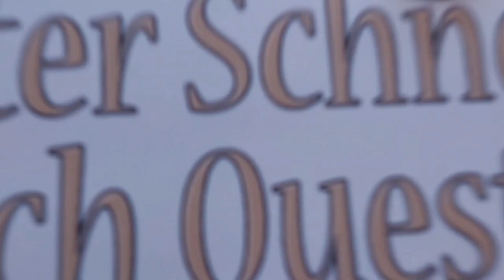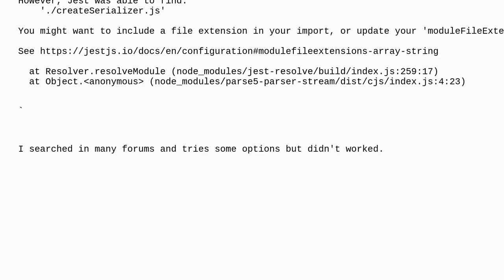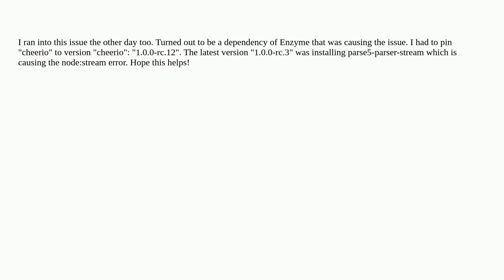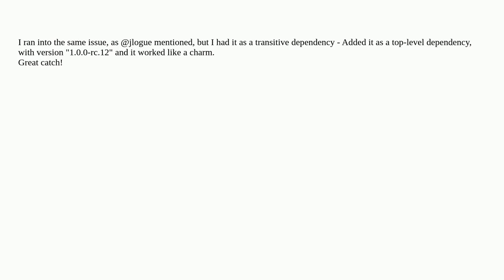Jest Unit tests are failing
A special thanks goes out to the community

  reactjs babel-jest jestjs